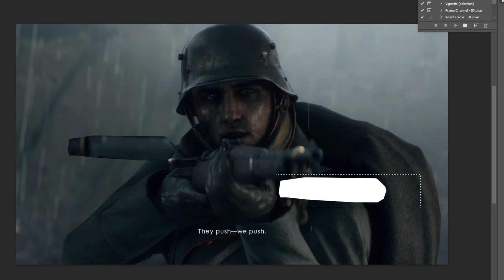The Weapon Mistake From BF1 That Only Few Noticed